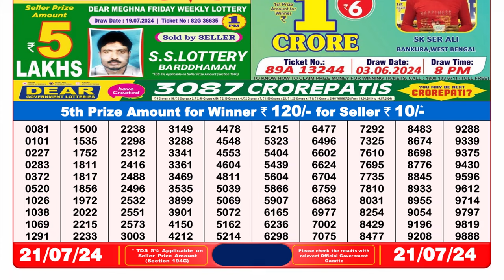Dear Lottery Sambad 8pm today 21.07.24 Nagaland State Lottery Result